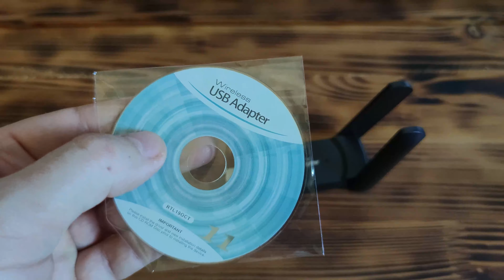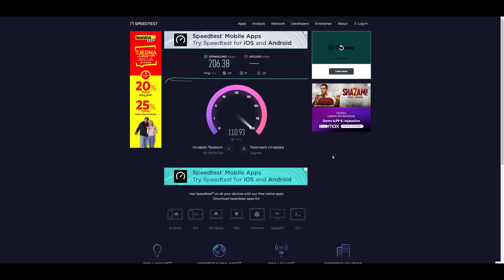Najjeftiniji Wifi Adapter za Optički Internet za 3 Eura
Najjeftiniji Wifi Adapter za Optički Internet za 3 Eura. Proizvođač je Fenvi, a radi i na 2.4GHz / 5.8GHz. Također maksimalna brzina interneta može biti 1300mbps. Iskreno za te novce ne vidim bolji usb wifi adapter.